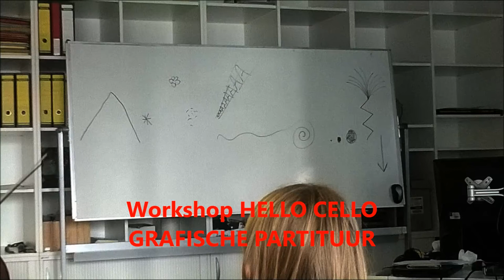grafishepartituur workshop HELLO CELLO 2014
WORKSHOP GRAFISCHE PARTITUUR door de studenten van de FONTYS CONSERVATORIUM tijdens de HELLO CELLO dag in Eindhoven op 12 oktober 2014.

HELLO CELLO onderdeel van de CELLOBIENNALE AMSTERDAM 2014.